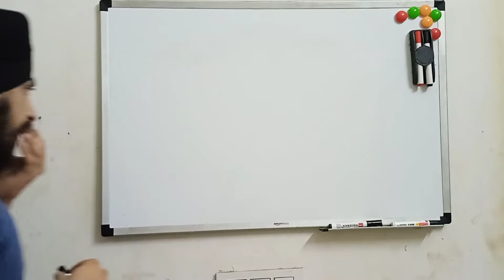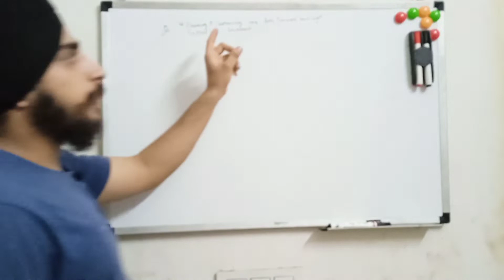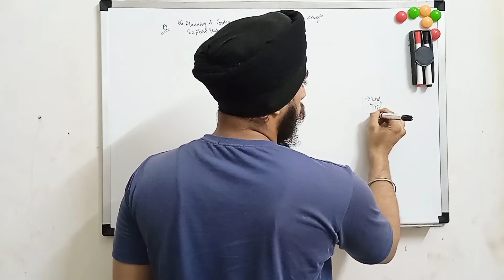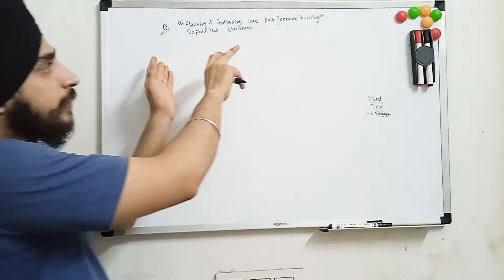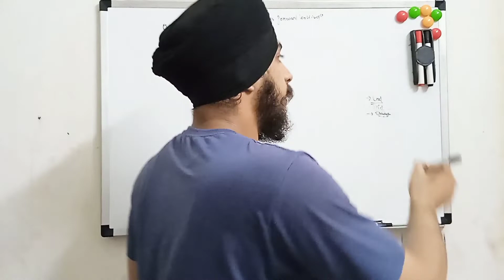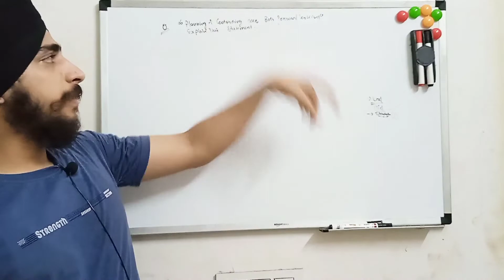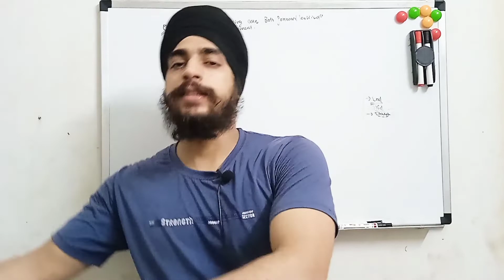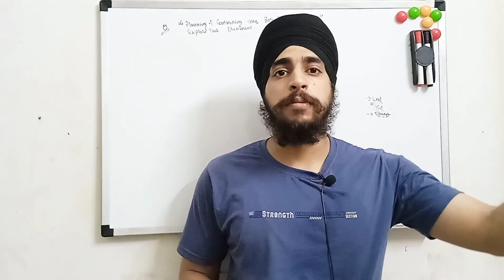How To Write Long Answers In Bcom/BBA/Mcom Exams ?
In This video, I Discussed about the How to long answers in bcom exams